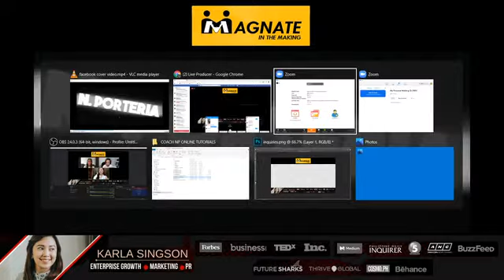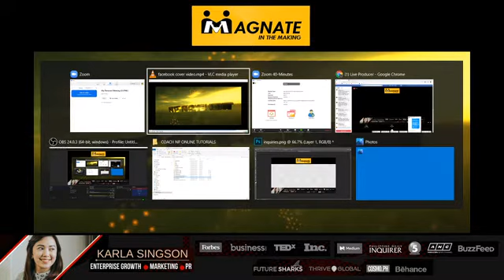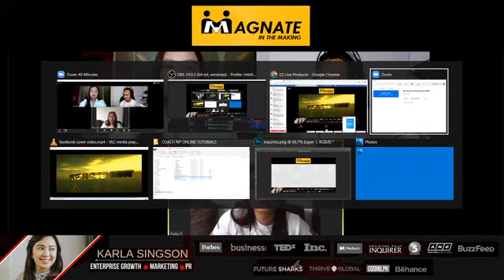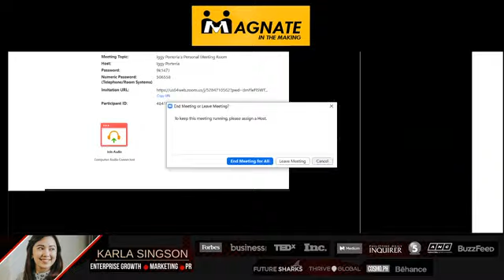Karla Singson - 100k In 100 Days, an Interview with NP Movement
Learn Karla's secret formula in building profit-first businesses, choosing which businesses to pursue, hiring for growth, and increasing bottomline by marketing to your first 10 happy customers. In a fun-filled interview by up-and-coming Marketing stars (Nico and Angela), see how they discuss 12 years of business learnings and how you can apply these gold nuggets to grow your business, too.